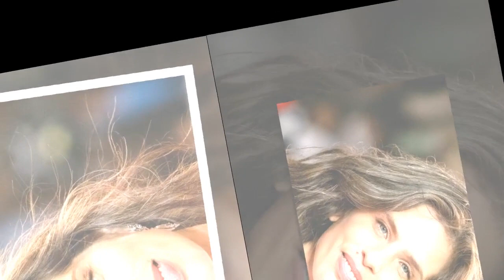"Elle a traité cette affaire de manière dédaigneuse" : Maïwenn affirme avoir agressé Edwy Plenel dan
"Elle a traité cette affaire de manière dédaigneuse" : Maïwenn affirme avoir agressé Edwy Plenel dans Quotidien, l’avocat du journaliste réagit à la séquence